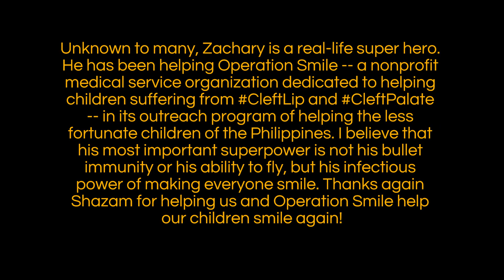Shazam's Zachary Levi is a Superhero in Real-life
ZacharyLevi (Shazam) saying his goodbyes after the Operation Smile outreach program.

This video was taken in August 23, 2017. Zachary talked about wearing a superhero costume because that day was Superheroes’ Day. Zachary turned out to be SHAZAM, two years after!

Unknown to many, Zachary is a real-life super hero. He has been helping Operation Smile -- a nonprofit medical service organization dedicated to helping children suffering from CleftLip and CleftPalate -- in its outreach program of helping the less fortunate children of the Philippines. I believe that his most important superpower is not his bullet immunity or his ability to fly, but his infectious power of making everyone smile. Thanks again Shazam for helping us and Operation Smile help our children smile again!

SHAZAM is NOW SHOWING in Cinemas nationwide. Let us show some gratitude to Zachary Levi by supporting his movie!